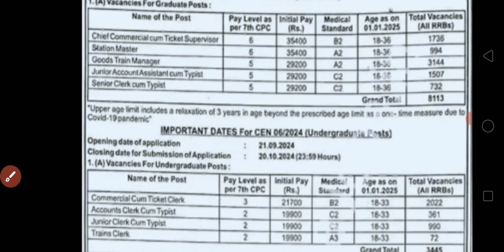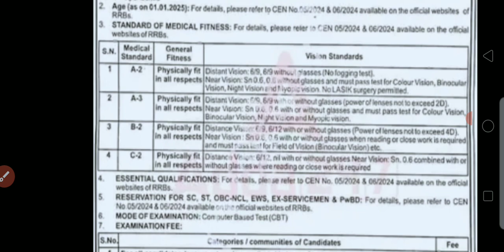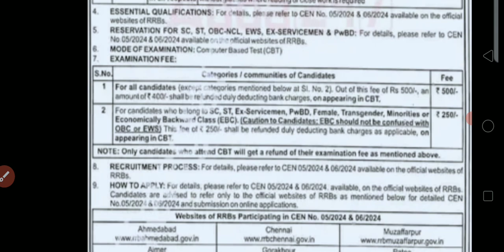railway Ntpc vacancy short notification 11000+post|Rrb NTpc vacancy notification